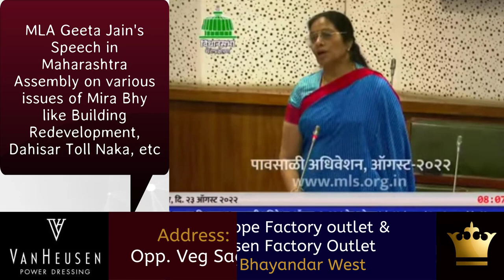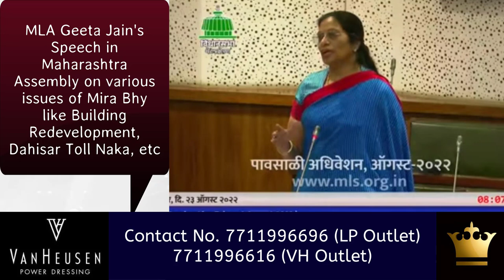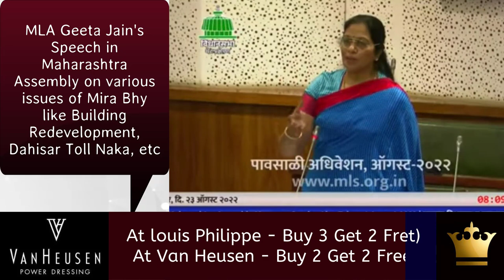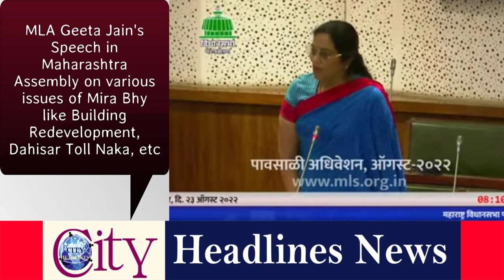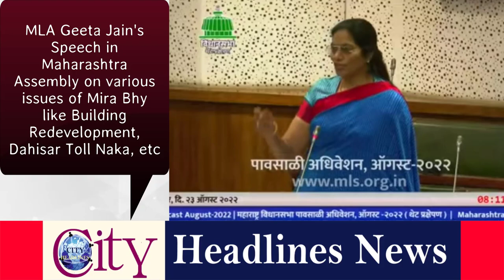MLA Geeta Jain in Assembly | Dahisar Toll Naka, Building Redevelopment | Issues of Mira Bhayandar